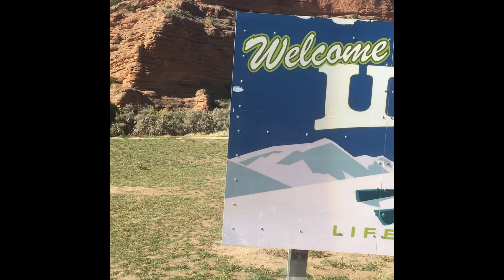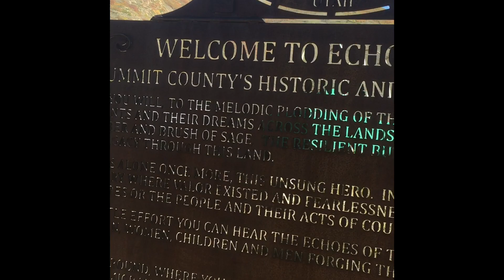იუტა.. ,,სატანის ამოსუნთქვა''.. გზაზე..